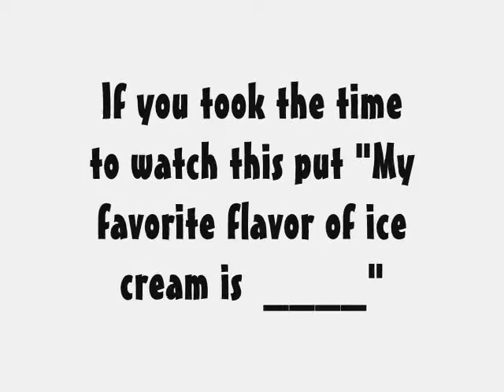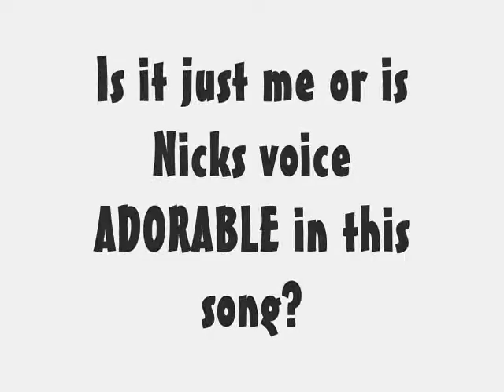Won't you fly with me? - Episode 10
Joe - Give us one second *Grabs Nick and pulls him to a corner of the room* We have to jog his memory!
Nick - What should we do?
Joe - Lets take him home and tell him about everything.
Nick - You want us to remind him of everything that happened that past 3 years?
Joe - Thats the plan. *They walk back over to Kevin*
Kevin - Why are your pants so tight?
Joe - Um... We kinda always wear tight pants
Kevin - Since when?
Joe - I don't know. We've pretty much worn them since like 2007 or 2006
Kevin - What are you talking about? Dude its 2006 right now. *Touches his head* Why do I have a poodle on my head?
Nick - *Laughs* Thats your hair
Kevin - But I have short hair...
Nick - No you don't. Kev its 2009 not 2006.
Kevin - No it isn't!
Joe - Maybe this will jog your memory. Your 21, have gone touring all around the world, met tons of famous people and-
Kevin - No I didn't! I'm only 19 and I haven't even been around the world or met anyone famous!
Nurse - Well this is going to take a while. Have fun! *walks out the room*
Kevin - Who is she?
Joe - I don't even know...

*With T.C*
Carter- Why didnt she pick up her phone all day? Ugh. Maybe I should go to her house? No.. Ill go see her tomorrow. Or maybe shes getting cozy Drew? Thats it Im going to go to his house.

*With Selena and Drew*
Selena - *About to kiss him*
Drew - *Tickles her*
Selena - Ah! Stop it!
Drew - Why? This is fun!
Selena - Not for me! *laughs*
Drew - *Stoops tickling her* Happy now?
Selena - Very. Now can we watch a different movie?
Drew - Nope its either this is nothing!
Selena - Ill go with nothing How about we just go to the movie theater?
Drew - Eh, why not.
Selena - Let me just get ready.
Drew - But you look ready.
Selena - No Im not ready!
Drew - Ugh girls!
Selena - Would you rather go on a movie date with a guy?
Drew - No
Selena - Exactly so let me get ready!
*45 minutes later*
Selena - Im ready!
Drew - Took you long enough!
*They get in his car and go to the movies*

*With T.C.*
Carter - *Goes to Drews house* I wonder where he keeps his key? Oh wait hes an idiot so I know where. *Looks under the welcome mat* I knew it was here *Opens his front door* Drew you home? You know what whatever. Im staying here until my woman stealing so called best friend comes back. Then Im going to teach him a lesson.

*With Joe, Nick, Miley, Lucas, Demi, and Kevin*
 Joe - What was the last thing you remember?
Kevin - We were singing Mandy
Nick - Mandy? Wow we havent sang that song in years!
Kevin - No we sang it yesterday
Miley - Do you know the song s.o.s.?
Kevin - No
Lucas - Guys we have to help him remember. Asking questions isnt going to help.
Joe- Ok well were going to take him home right now. You guys coming?
Lucas - I cant but Ill stop by your house tomorrow to see how Kevin is doing.
Miley - Sorry, cant! Ill stop by later because my dad isnt home.
Nick - When is he home?
Miley - When he isnt on tour
Nick - How about you Mrs. Joe Jonas?
Demi - *Doesnt know who hes talking about*
Nick - Demi!
Demi - Huh?
Nick - Are you coming or what?
Demi - I guess. Can I sleep over?
Nick - Um I dont-
Joe- Yes you can! *Leaves the room to tell the doctors that hes taking Kevin home*
Nick - Demi where are you going to sleep?
Demi - I guess on your couch
Joe - *Walks in* No, my room.
Demi - Oh ok then

*Everyone goes home*
Kevin - Is this our house? What ever happened to New Jersey?
Nick - Were in California.
Kevin - Oh are we on vacation?
Joe - Oh lord this is gonna take a while

*With Selena and Drew at the movie theater*
Drew - So what movie do you want to see?
Selena - Any movie that isnt scary
Drew - G-Force right?
Selena - I like movies, I like guinea pigs but guess what I dont like movies about guinea pigs!
Drew - But they do kung fu!
Selena - Im not even going to comment. How about Bruno?
Drew - Ok well go see that. *Buy the tickets*
Selena - Aw you didnt have to buy my ticket. *Hugs him*
Drew - Yes I did. *Smiles*
Selena - I love your smile
Drew - Good cause I love it too.

*With JB and Demi*
Demi - Joe can you help me set up my sleeping bag and stuff?
Joe - Can you help me marry Jessica Alba?
Demi - *hits him*

ANSWER THESE!
A) What was your favorite part of the episode?
B) What should T.C. do to Drew when he gets home?
C) Random: How did you find out about my series?
D) Who is your favorite character? Why?